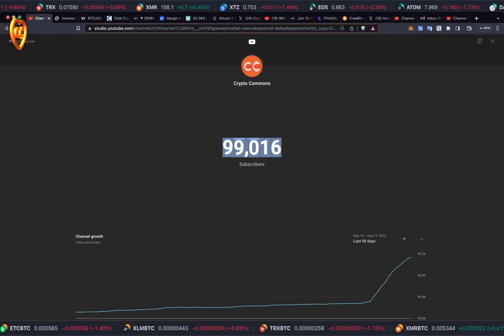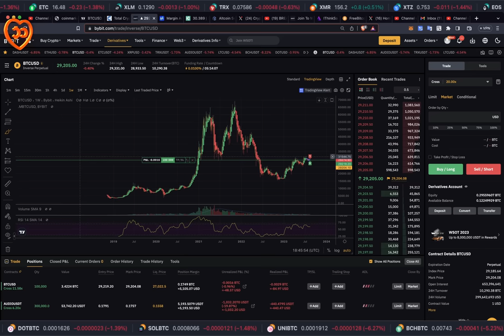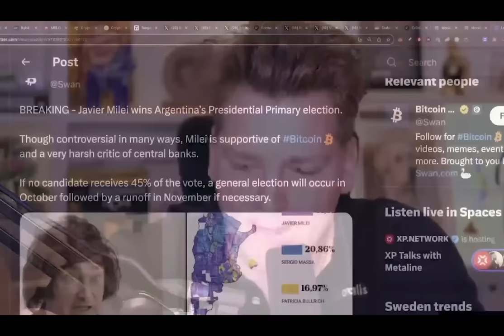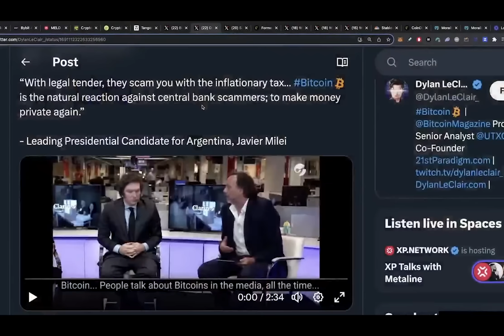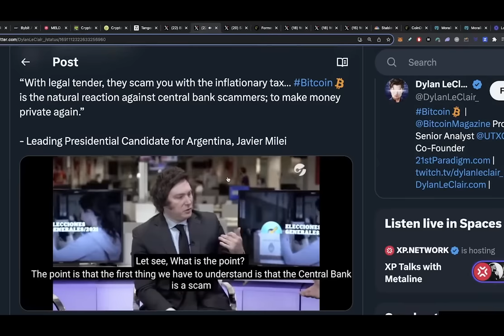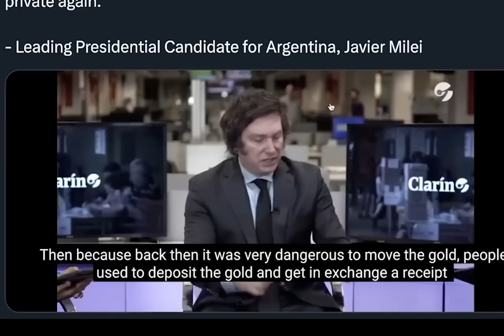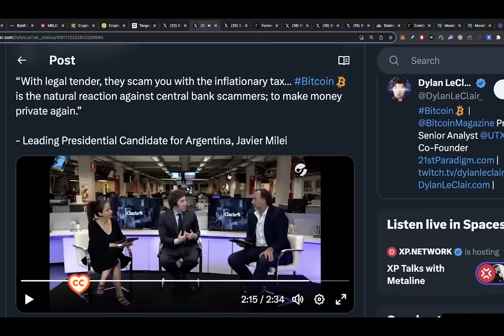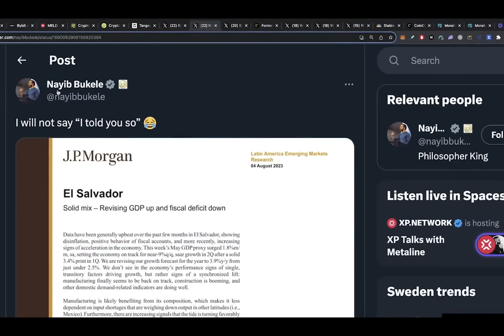"ЦЕНТРОБАНКИ - ЭТО СКАМ!" - ПРОБИТКОИН КАНДИДАТ АРГЕНТИНЫ ЛИДИРУЕТ НА ВЫБОРАХ!!! 🇦🇷